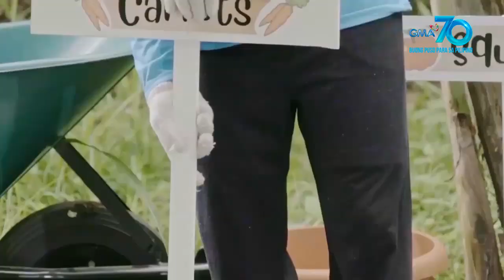Pepito Manaloto: Chito, the coolest plantito | YouLOL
Aired (October 24, 2020): Walang alam sa pagtatanim si Chito pero nang dahil sa impluwensiya ng kaibigan niyang si Ronnie, magiging instant plantito na rin siya! Kayanin n’ya kaya ito?

Watch full episodes of 'Pepito Manaloto' every Saturday on GMA Network. It stars Michael V., Manilyn Reynes, Jake Vargas, John Feir, Jessa Zaragosa, Nova Villa, Chariz Solomon, Janna Dominguez, and Ronnie Henares.